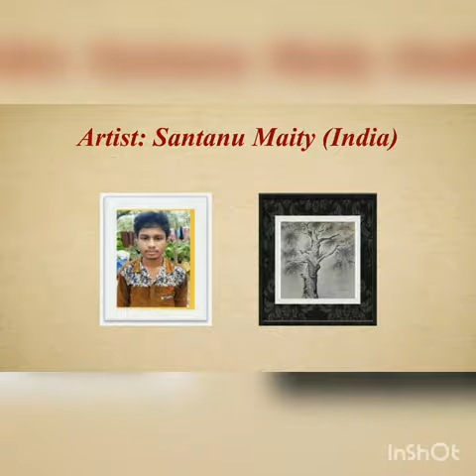Aestheticart international online exhibition 10th day 2 part